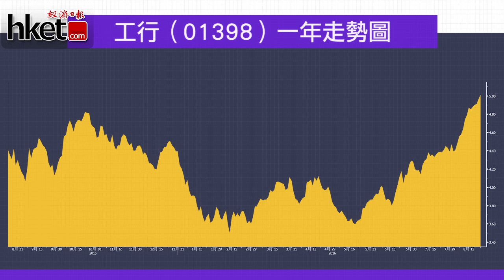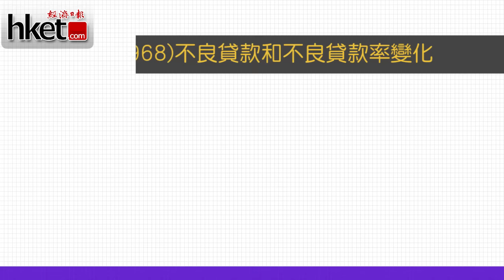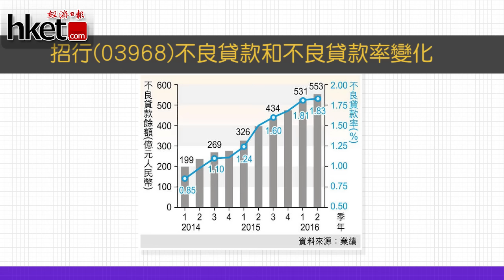內銀破頂 大媽建行持倉逼滙豐（2016年8月23日）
【香港經濟日報】內銀股近日連番追落後，工行（01398）及建行（00939）今早破頂，當中大媽資金追入情況有見轉強，而內銀壞帳問題亦有所紓緩，相信未來一段時間，股價仍有水位再上。……（更多內容：